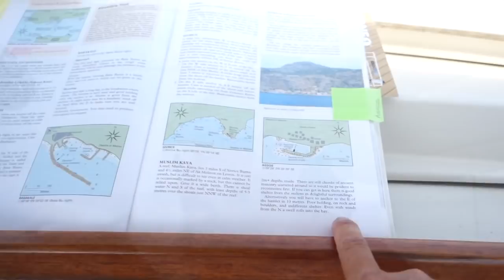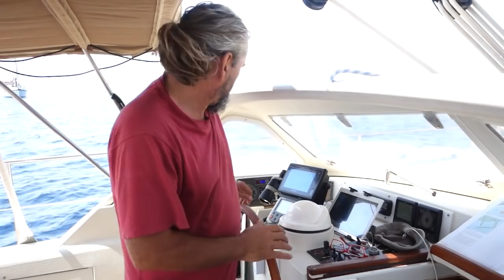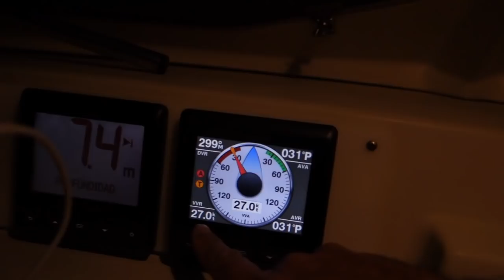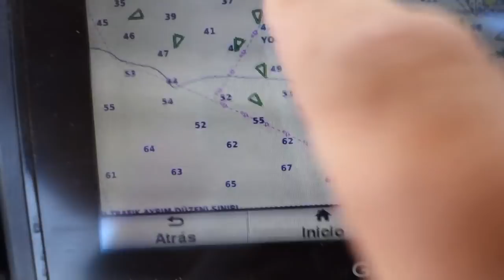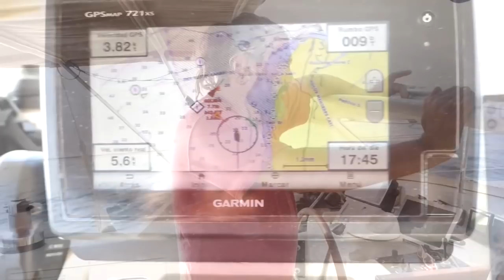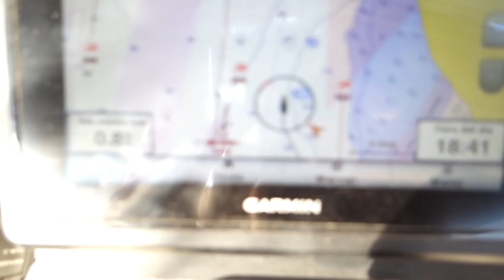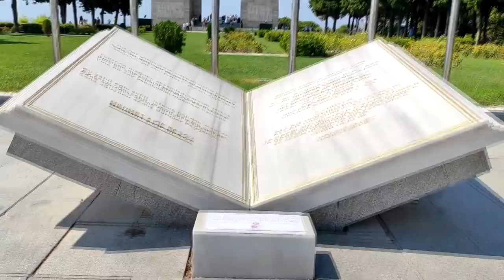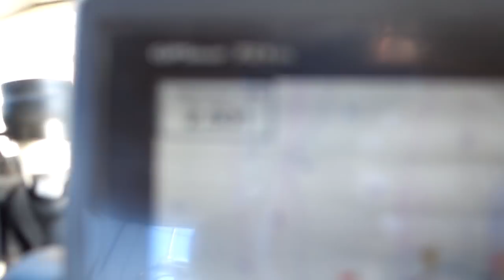NAVEGANDO EL CANAL DE DARDANELOS TURQUIA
O DE CANAKKALE COMO LES GUSTA LLAMARLO A LOS TURCOS

Cambio baterías